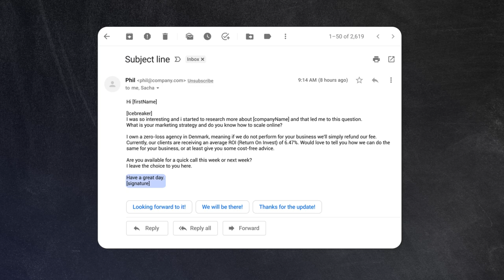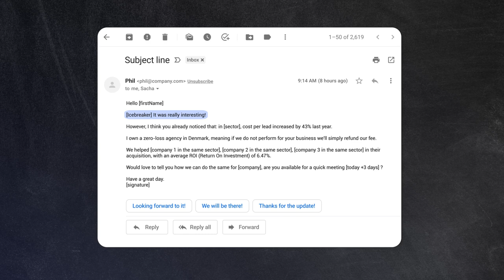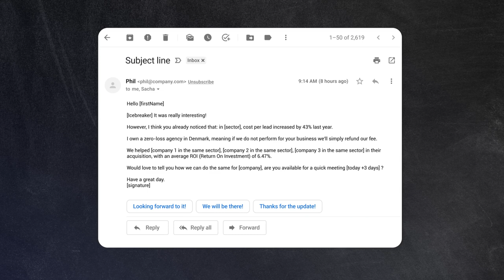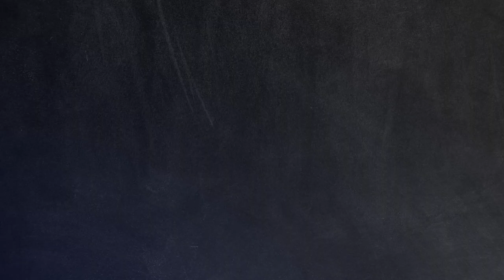Finding E-commerce Clients for Marketing Agency | Cold Email Template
Ready to turn your cold emails into hot leads? 🔥

Welcome to Cold Email Teardowns, where outbound experts review and rewrite your emails to help your business grow.

In today's episode, Sacha, CEO of Growth Room, analyzes a cold email sent by Danish marketing agency targeting e-commerce companies. The goal of the email was to book discovery calls with prospects.

Here's a quick rundown of what you can expect from this episode:

0:00 Intro
1:02 The initial cold email
5:35 The new cold email
6:33 Shows we know the context of the company
6:51 Ask only 1 question
7:03 Mention clients in the same sector
7:14 Don't give too many choices